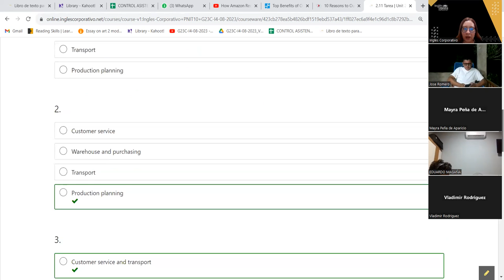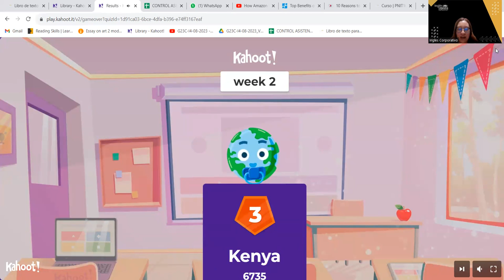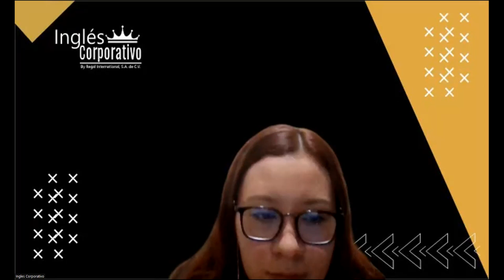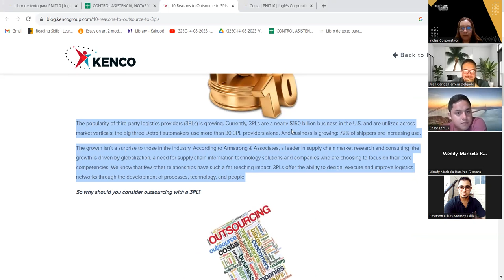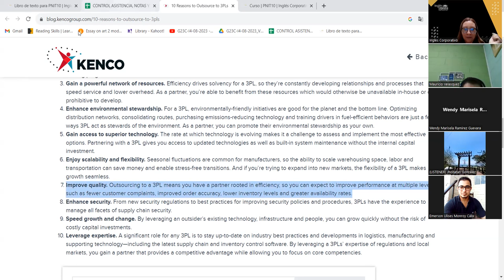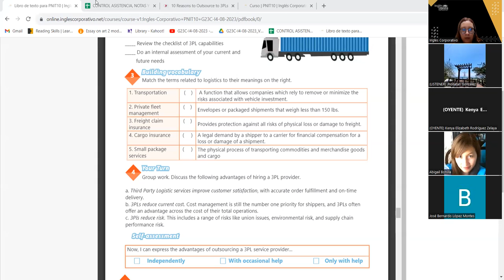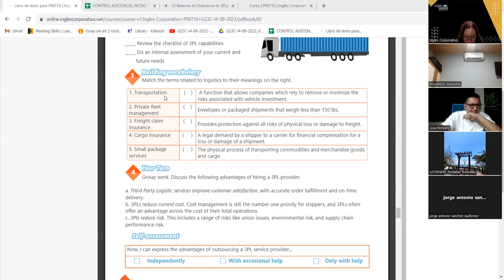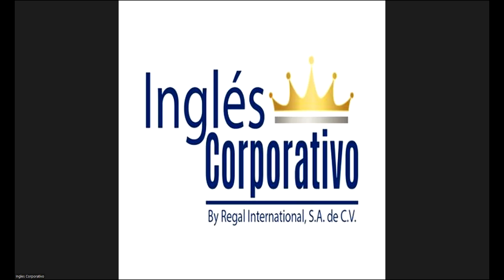SESION 10-23-08-23-AC29750-0007-2023-AREVALO-ADVANTAGES OF OUTSOURCING A 3PL SERVICE PROVIDER